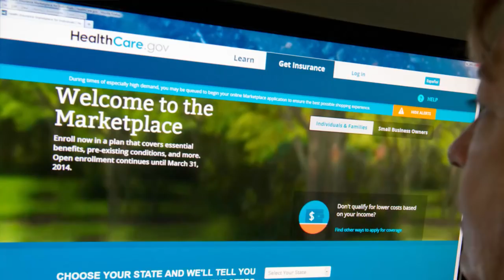Obamacare Final Enrollment Deadline Approaches | Los Angeles Times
Enrollment through the Affordable Care Act in several states, including California and New York, will continue into January. (Dec. 14, 2017) (Sign up for our free video newsletter